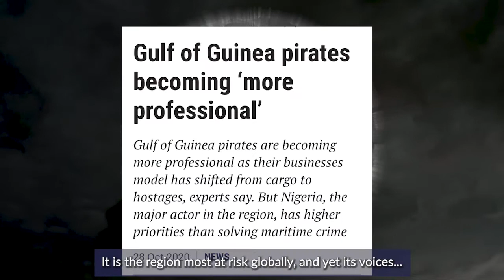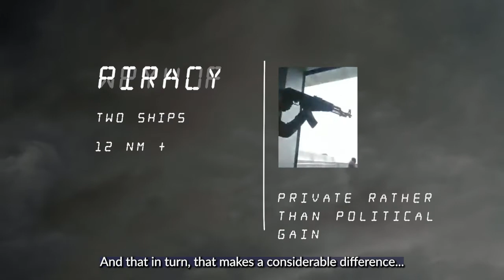An African perspective on piracy with ISS Senior Maritime Researcher Timothy Walker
Piracy seems to be on the rise in Western Africa's Gulf of Guinea and African coastal regions are under pressure to adopt maritime security strategies by those using their waters for trade and industry.
However, current strategies often overlook the regional nuances and lack the buy-in of African governments. What is the African perspective on piracy?